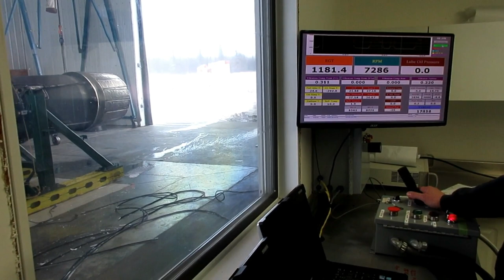Afterburner Monday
On a dreary Monday, when it's snowing, what could be better than some raging reheat?
Plus bonus comment.

A few people have mentioned that the flame holder looks like it gets in the way of gas flow.
Remember the gas velocity is not so great there. In the jet pipe, there is some pressure and some speed. As the gas exits the pipe, the accelerating nozzle converts the pressure to a huge increase in speed, and that acceleration of the exhaust is how thrust is made.
 Since it is located well upstream of the accelerating nozzle, the losses caused by the flame holder are minimal.

Editor's update: I have tried the Feather brand blades, and they are a big improvement.
They are more confidence inspiring, because they seem to work so much better.
Thanks for the recommendations!